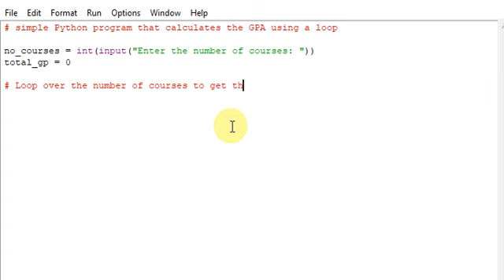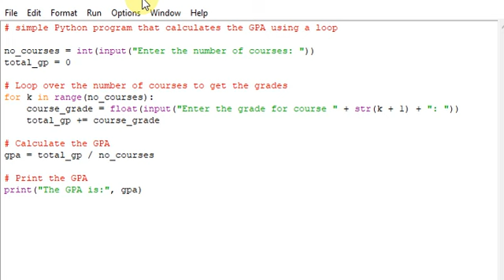python program to calculate a simple Grade Average Point